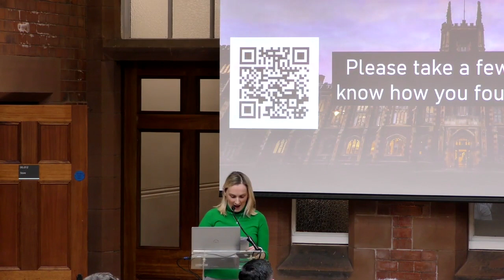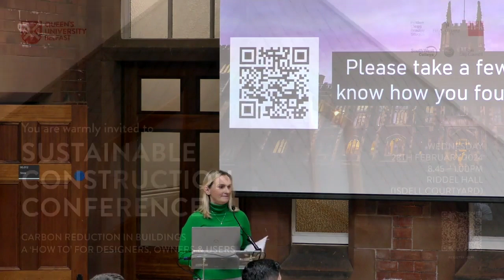Queen's Sustainable Construction Conference Part II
The conference entitled ‘‘Carbon Reduction in Buildings - a ‘how to’ for designers, owners & users’, brings together industry experts who have real / tangible knowledge of driving innovation & policy change to assist in the challenge of reducing carbon in buildings. The event will assist those involved in the construction industry, develop their knowledge and identify pragmatic steps to reduce carbon in the design, construction & operation of the built environment.

To support the subsequent panel discussion, Dr Barry McCarron (South West College) welcomed Dr Siobhan Cox (Queen’s) and Professor Alan Jones (Queen’s) to the stage also joined by our four speakers to engage in conversation on the key issues involved in carbon reduction.

(Recording Part II)

Panel Dialogue and Audience Q&A